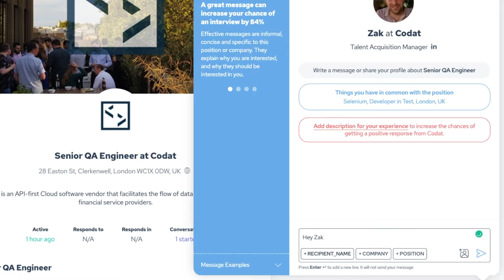On cord you cut out the noise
cord is the messaging tool that gives you direct access to hiring teams inside technology companies in London, Europe and New York.

cord enables what is currently not possible, a simple conversation with someone who wants to hire you. The wider impact of these conversations is far-reaching.

Hiring teams inside the world's most advanced technology companies use cord to hire, from recent Y-Combinator alumni to publicly listed technology companies.

Whole teams are built on cord that wouldn't otherwise exist, inside companies whose work develops vaccines, tackles climate change and builds autonomous vehicles.